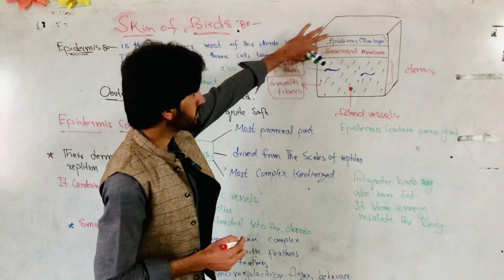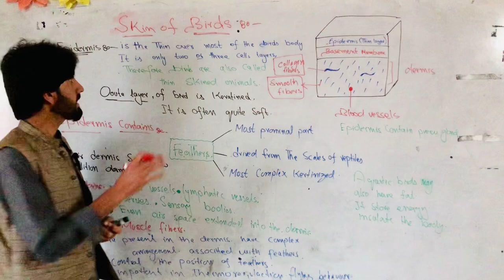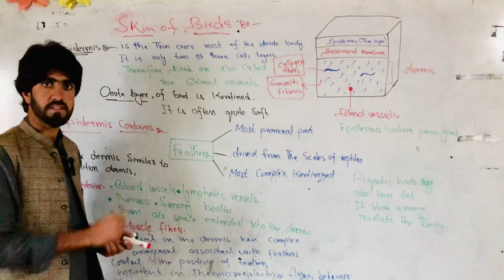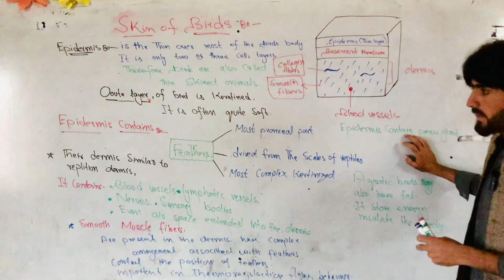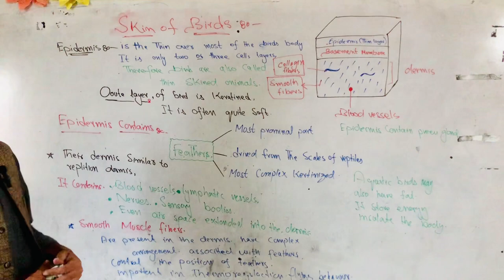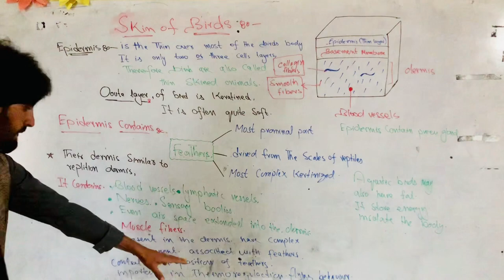SKIN OF BIRDS ,BS/BSC. By MAQBOOL AHMED